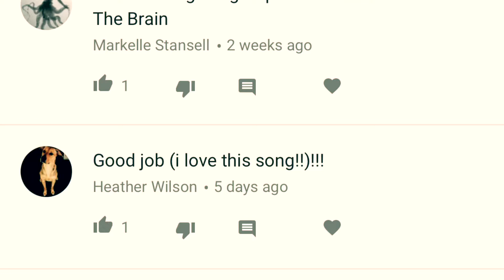Must Be Love on the Brain!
Hey guys! Here is my cover of Must be love on the Brain by Rihanna! ENJOY! :) :) :) :)